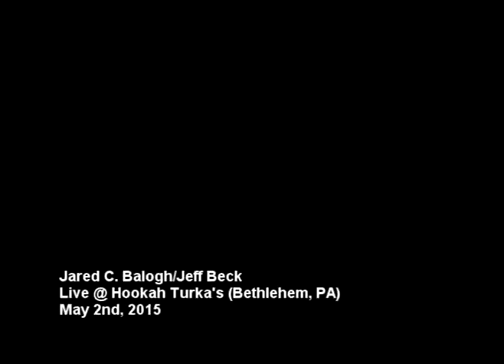Jared C. Balogh and Jeff Beck- Live @ Hookah Turka's (Bethlehem, PA) May 2nd, 2015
Jared C. Balogh- Drums
Jeff Beck- Keyboard